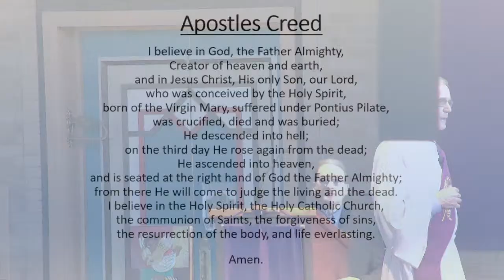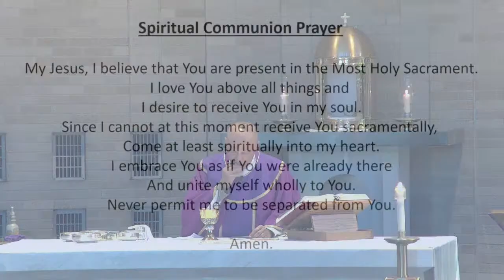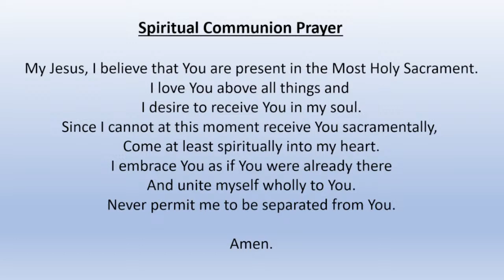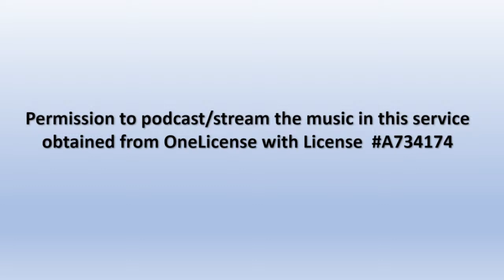Second Sunday of Lent Part 2